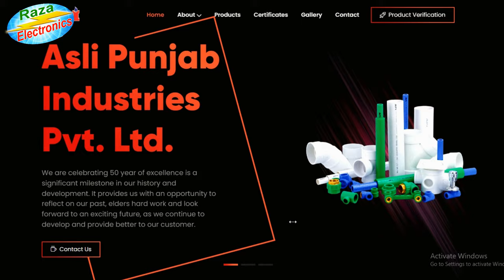Best mono block pump / Best Water Pump For Home New Model Raza Electronics in Urdu Hindi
Doston is video me sab se behtreen water pump ki review krae gai he .